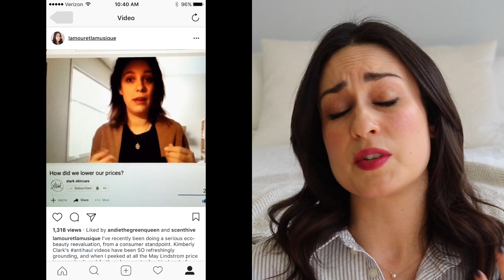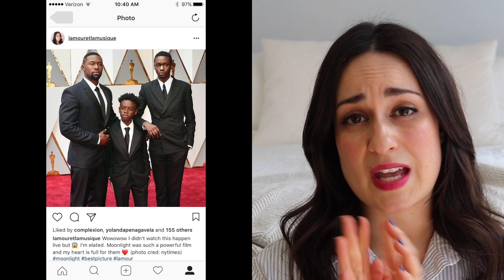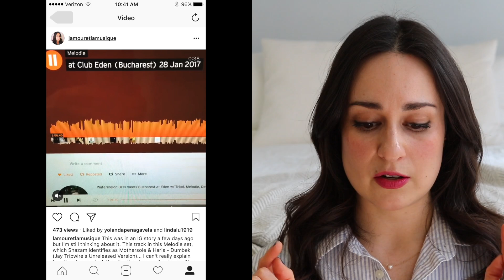February Eco Beauty + Lifestyle Favorites | L'amour et la Musique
Please forgive my congestion (I'm better now!) but here are all the things I was enjoying during February (an unpopular month with many but it's one of my favorites for some reason). Also a healthy dose of self-reflection on eco-beauty marketing and consumerism, with more to come, je te promets! xoxo, mercedes.

To get $25 off your Tata Harper order of $100+

Vitacost: I usually place one big Vitacost order a month and can't live without them. If you'd like to save $10 off your first order:

EBATES: which I think it such an amazing program if you do a lot of online shopping (which, ahem, I wouldn't know ANYTHING about...):

Lips - Rodin Billie on the Bike
Cheeks - Kjaer Weis Abundance + Hourglass Mood Light
Nails - Lauren B. Beauty Mulholland Drive
Top - Everlane Japaense Men's Oxford

Moonlight (YAY BEST PICTURE!)
NY Times Daily podcast
Crimetown podcast
Missing Richard Simmons

*Products marked with an asterix were sent or given to me as PR samples by the company (I don't denote gifts from friends or subscribers)
*In general I try and link products to where I purchased them from